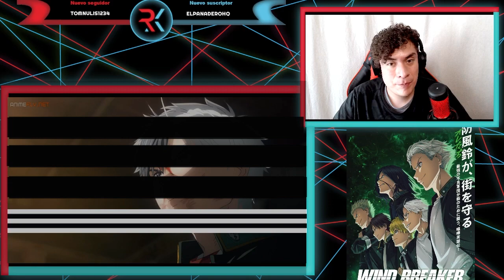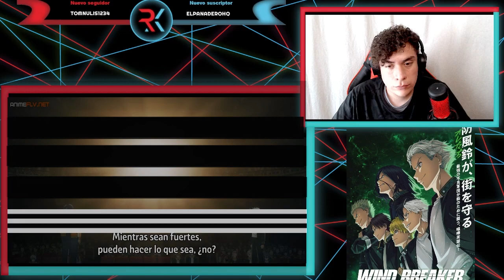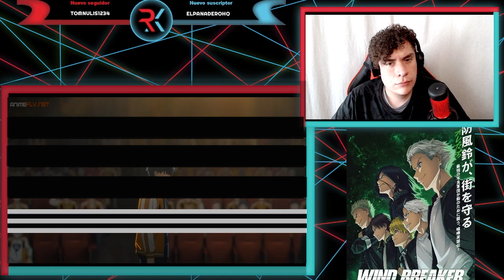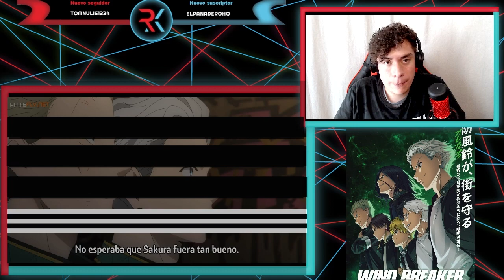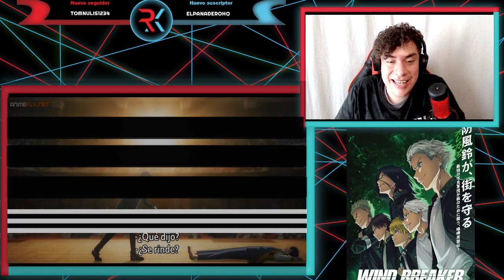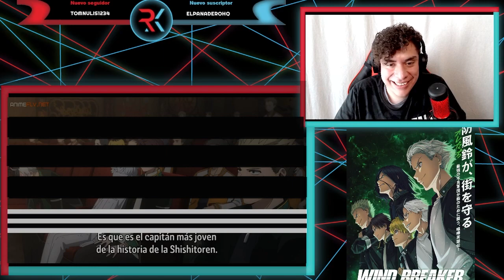UNA PELEA ASOMBROSA!!! WIND BREAKER CAP 8 | REACCIÓN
Les traigo la reacción del capítulo 8 de Wind Breaker espero que lo disfruten n.n